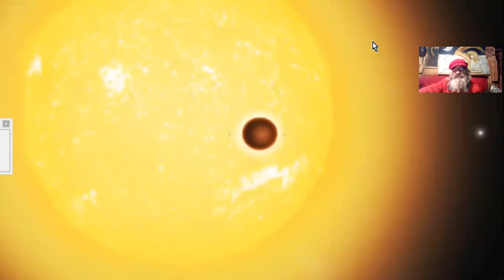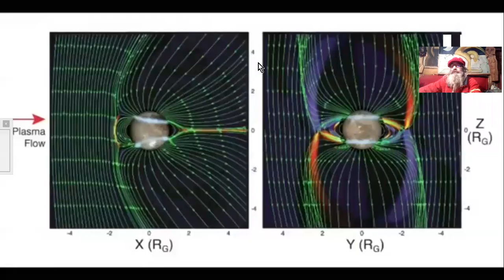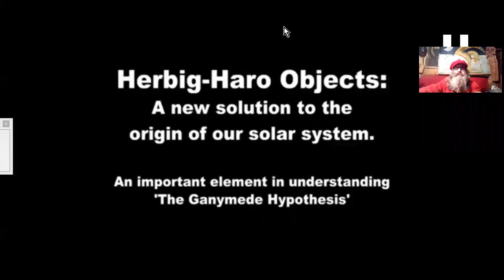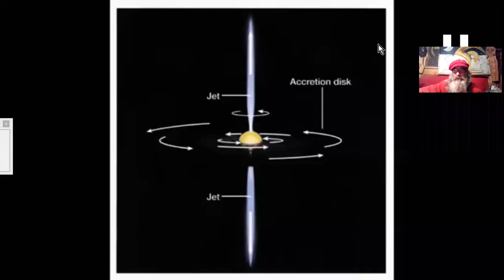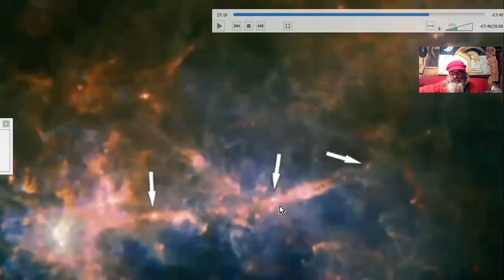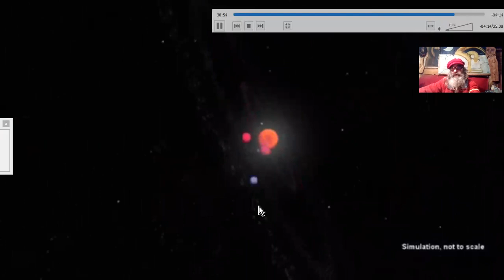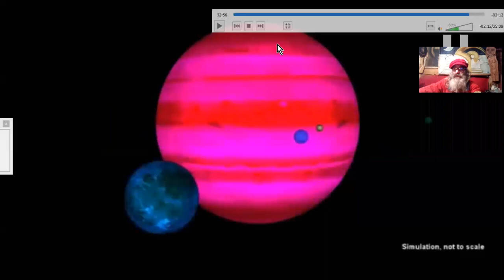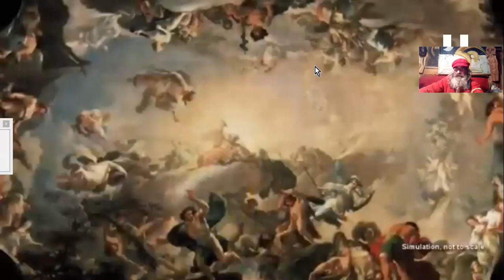ET SI JAMAIS... GANYMÈDE #3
Troisième vidéo sur l'HYPOTHÈSE GANYMÈDE, posant cette "lune" glacée de Jupiter comme ayant pu être une base de la vie telle que nous la connaissons maintenant à une époque d'un système solaire tel que nous ne le connaissons pas, pas encore très bien...
V.O. : Ganymede Hypothesis - Humanity Originated on a Moon from Jupiter - Theodore Holden